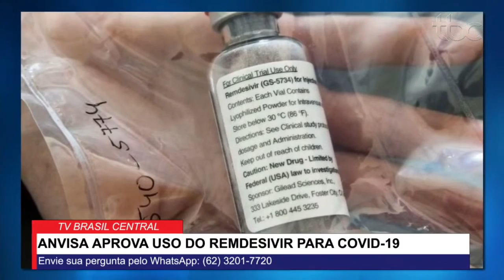ANVISA APROVA O USO DO MEDICAMENTO REMDESIVIR PARA COVID-19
Data de veiculação: 12/03/2021
Apresentadores: Lucas Santana
Repórter:   Denyse Parreira
Imagens: